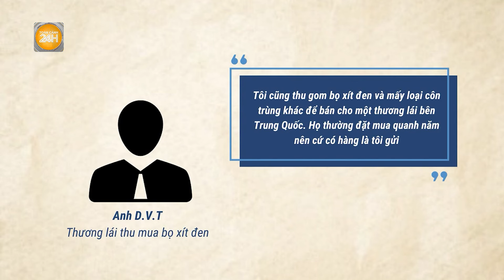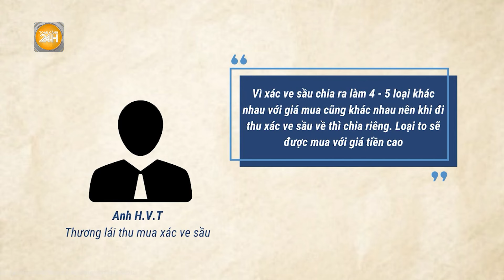Xác ve sầu, bọ hung và cả bọ xít đen: Thương lái Trung Quốc thu gom để làm gì? | Toàn cảnh 24h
Toàn cảnh 24h | Bọ xít đen khiến nông dân lao đao vì hút nhựa cây, gây hại cho hoa màu lại bỗng trở thành "hàng hot" mới trên thị trường với giá thu mua cao (khoảng 8 triệu đồng/kg). Đáng chú ý, trước đó các thương lái Trung Quốc còn thu mua nhiều loại khác như xác ve sầu, bọ hung, thậm chí có cả sâu ban miêu.